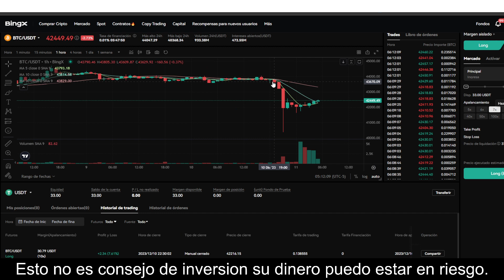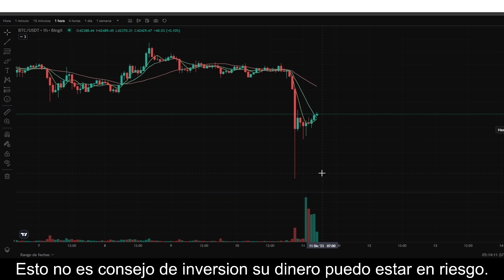Asi GANAMOS 7% en BTC en Segundos by Jose Blog